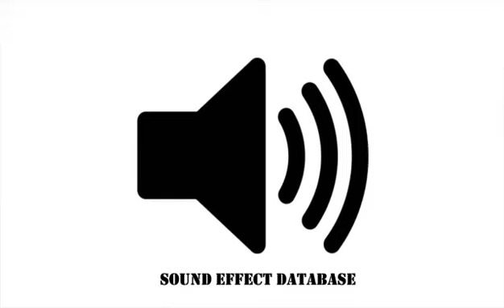Turkey Gobble Sound Effect